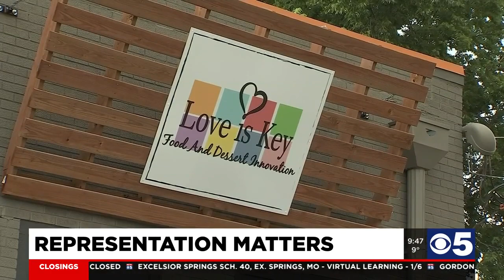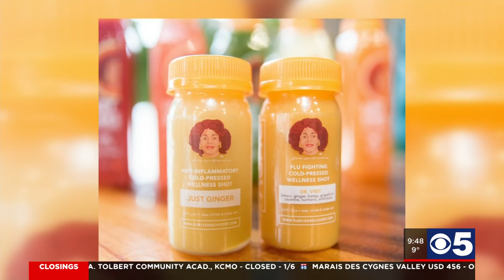Representation Matters: juicery brings more focus to self-care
Chris Goode, founder of Ruby Jean's Juicery, shares what inspired him to make juicing a way of life and to make it more accessible.